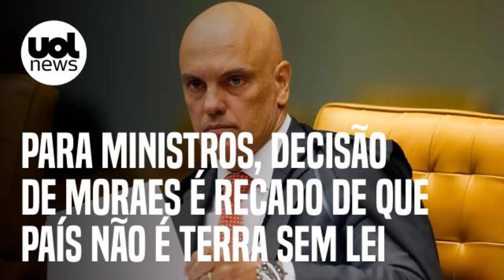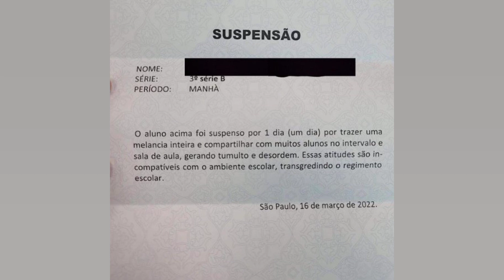QUASE 300 MIL RESIDÊNCIAS NA UCRÂNIA ESTÃO SEM GÁS E CALEFAÇÃO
O diretor da NJSC (Nacional de Petróleo e Gás Naftogaz Ukrainy). Yuriy Vitrenko. afirmou nesta sexta feira que 273 mil residências na Ucrânia não contam com fornecimento de gás nem têm calefação devido aos bombardeios das tropas da Rússia. iniciados no último dia 24 de fevereiro. 'Agora. mais de 273 mil lares de famílias ucranianas estão em uma situação em que não podem ter gás nem calefação. o que leva suas vidas para além do limite de uma catástrofe humanitária'. disse o representante da companhia estatal. Segundo Vitrenko. isso se deve aos danos constantes na infraestrutura do país. causados pelos bombardeios realizados pelas forças militares russas. O diretor da companhia explicou que o país conta com os recursos necessários. com a produção atual e as reservas subterrâneas. para atender às necessidades da população. 'O problema é a infraestrutura que os ataques russos estão destruindo deliberadamente'. garantiu Vitrenko. Segundo o representante da empresa pública. equipes de técnicos estão trabalhando nos reparos dos equipamentos e instalações atingidos. inclusive em áreas ocupadas pelas tropas russas.